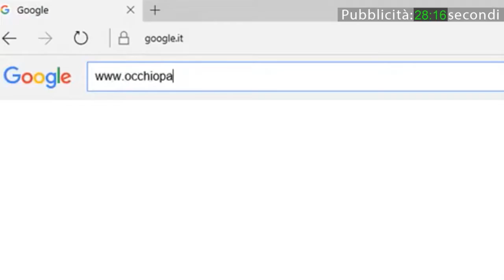Voghera: incontro multiculturale ed interreligioso per i ragazzi